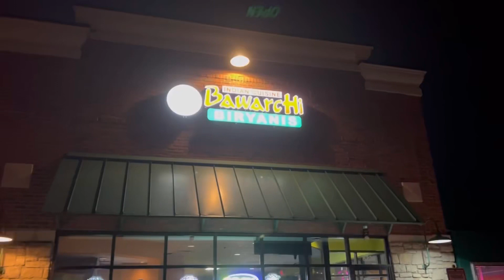Anniversary celebration in USA ||Bigg Surprise For Us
Anniversary celebration || 8 years of togetherness
@ sonali ‘s life studio

Hey guys
In today’s vlog I share my 8th anniversary celebration. Hope you guys like my video .

Instagram I’d : sonali _life_ studio